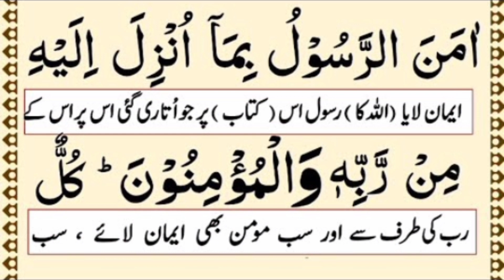Surah Bakara Last 3 Ayat online